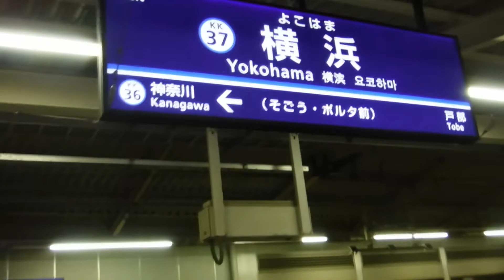特急成田エクスプレス50号大船行きE259系2050Mと横浜線各駅停車八王子行きE233系2013K、上野東京ライン普通伊東行きE231系1941E+普通平塚行きE231系が走行！【横浜駅】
京急線横浜駅上り2番線ホームから撮影。

※サムネイルの写真の撮影者も猫ぷに。(令和4年8月30日火曜日21時29分撮影。JR横浜駅下り6番線ホームに入線中の上野東京ライン下り15(10+5)両編成東海道線直通普通伊東行きE231系1941E+普通平塚行きE231系。)

京急線横浜駅、JR横浜駅

横須賀線上り15(11+4)両編成普通佐倉行きE217系2048S横クラ+E217系横クラ

下り6両編成特急成田エクスプレス50号大船行きE259系2050M横クラ

京急線上り8両編成55Dエアポート急行羽田空港行き600形604-8〜604-1編成

京浜東北・根岸線下り10両編成各駅停車大船行きE233系1977C宮サイ

横浜線下り8両編成各駅停車八王子行きE233系2013K横クラ

湘南新宿ライン上り15(5+10)両編成高崎線直通快速高崎行きE233系2866Y+E231系

京急線下り8両編成85A京急ブルースカイトレイン快特ウィング号三崎口行き

京急線上り8両編成快特青砥行き600形

京浜東北線上り10両編成各駅停車大宮行きE233系2112A宮サイ

京浜東北・根岸線下り10両編成各駅停車磯子行きE233系1975A宮サイ

上野東京ライン下り15(10+5)両編成東海道線直通普通伊東行きE231系1941E+普通平塚行きE231系

横須賀線下り15(4+11)両編成普通逗子行きE217系1957S横クラ+普通久里浜行きE217系横クラ

横須賀線上り普通成田空港行きE235系2042S横クラ

京浜東北線上り10両編成各駅停車大宮行きE233系2182C宮サイ

上野東京ライン上り15(5+10)両編成高崎線直通普通籠原行きE231系1938E+E231系